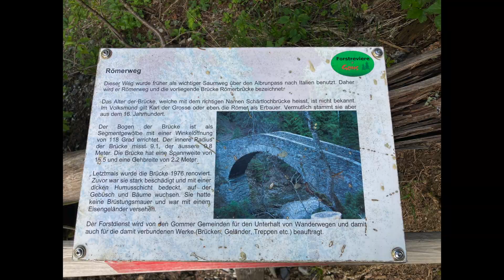Heiligkreuz à Grengiols et ses tulipes mai 2024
Très belle balade de 3h 1/2 de Heiligkreuz jusqu'à Grengiols par les Gorges de la Binna.
avec belle flores ,pont romain, chapelle,